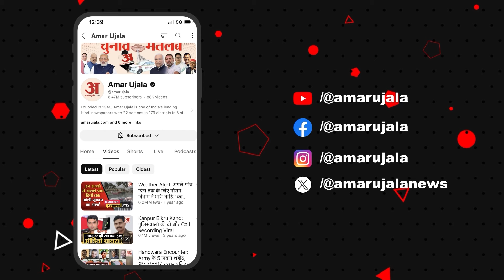जब CM Yogi पहुंचे बच्चों के बीच, और दे दी चॉकलेट्स | Amar Ujala Uttar Pradesh